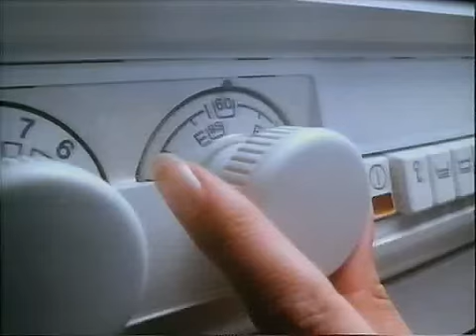Persil Automatic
80s advert Persil Automatic